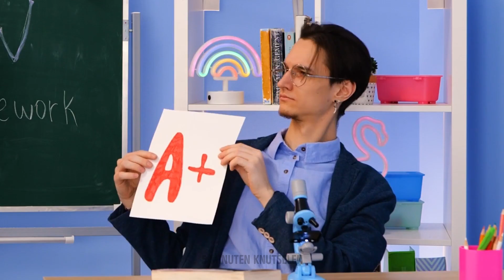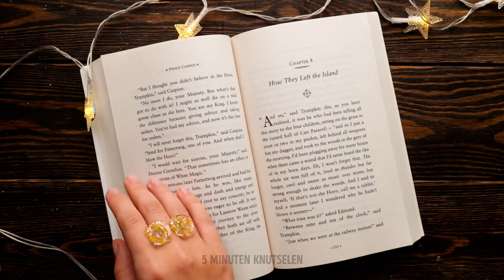20+ Geweldige Mini Ambachten Van Epoxyhars 😍 Mini Ideeën Van Polymeerklei Die Er Echt Cool Uitzien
Hallo, medebedenkers! 🙋‍♀️🙋‍♂️ Ben je op zoek naar geweldige mini knutselideeën die je kunt maken met epoxyhars en polymeerklei? Zoek dan niet verder! We hebben meer dan 20 fantastische ideeën die je versteld zullen doen staan. Van kleine vetplantjes tot miniatuur etenswaren, deze knutsels zijn perfect om een vleugje schattigheid toe te voegen aan je interieur of om unieke cadeautjes te maken voor je geliefden. En het beste deel? Ze zijn supermakkelijk te maken en je hebt er maar een paar materialen voor nodig. Vergeet niet om deze video te liken, er commentaar op te geven en hem te delen met je vrienden die van knutselen houden ❤ TIMESTAMPS: 00:02 - Schattige DIY oorbellen 00:19 - Geweldige mini knutsels 00:42 - Hoe je hermetisch kunt gebruiken om coole knutsels te maken 01:12 - Hoe je polymeerklei kunt gebruiken om geweldige knutsels te maken